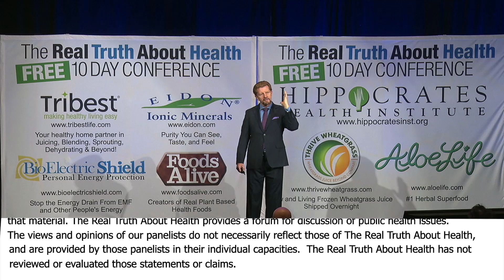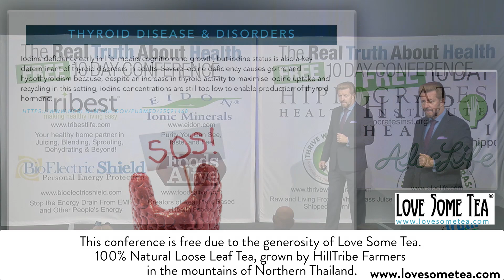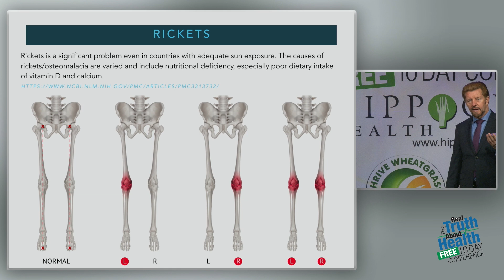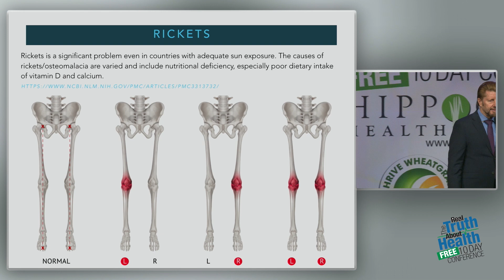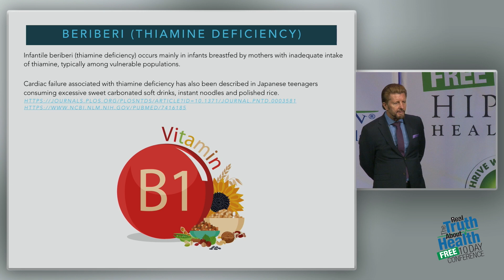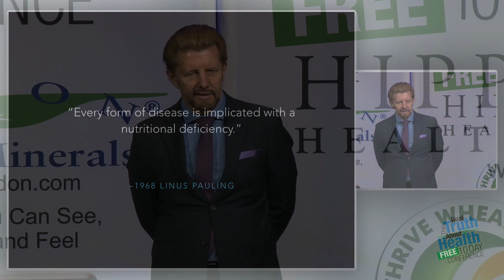The Two Nutrients That Are Essential For The Thyroid To Function Are Selenium And Iodine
The Two Nutrients That Are Essential For The Thyroid To Function Are Selenium And Iodine by Brian Clement

Did you know that what you eat could be making you sick? It's true. Some foods such as poultry, beef, and dairy clog your body with energy-depleting fats, toxins, and chemicals. Where can you find the optimum nourishment your body needs to stay strong, healthy, and vigorous? For millions of people, the answer is in the health and healing properties of living foods—foods that are eaten raw and produced without dangerous, nutrient-robbing chemicals or additives.

For more than forty years, Brian Clement has been teaching people how to cleanse and heal their bodies with naturally potent living foods. Brian explains why living foods are vital to good health.